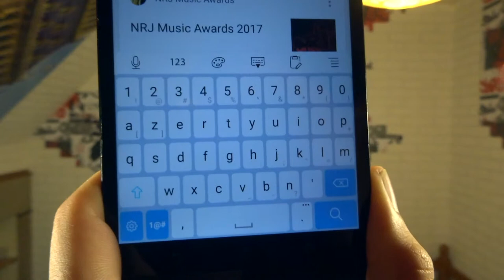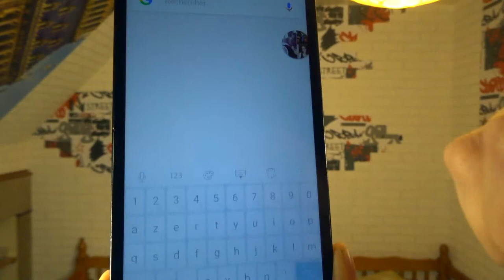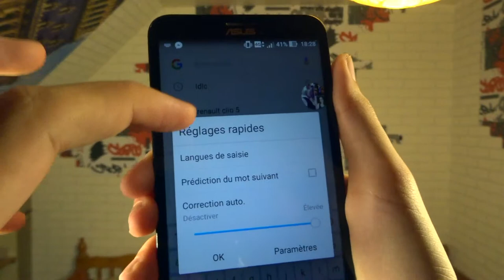MISE A JOUR DES CLAVIERS ZEN UI CHEZ ASUS